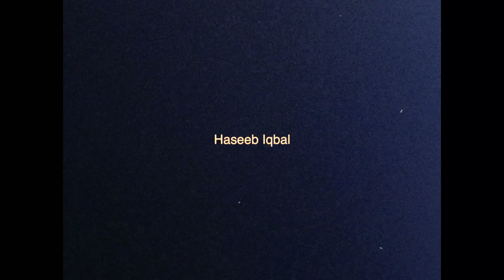Dub, Roots and Lovers Rock with Haseeb Iqbal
Haseeb Iqbal is a DJ, broadcaster and writer from London. He has a monthly radio show on Worldwide FM in which he interviews certain guests, exploring the connection between their lives and music. He has been recently given a weekly morning show too, which he uses to zoom into certain musical periods, exploring the cultural histories that have defined those sounds.

His debut book 'Noting Voices: Contemplating London's Culture' was published last year on Rough Trade Books. It maps the connection between physical space and community in his home city, explored via the lens of the jazz resurgence he grew up within. His article for The Guardian earlier this year, exploring the history of Pakistani jazz, was critically praised and celebrated widely for connecting certain musical dots that have been overlooked for decades.

These records draw on the connection between Jamaica and the UK from the 70s until the present day, exploring different threads of the foundational dub sound.

Cameras:
- Blackmagic Pocket Cinema Camera 6K Pro
- Panasonic GH4 (Top Angle)